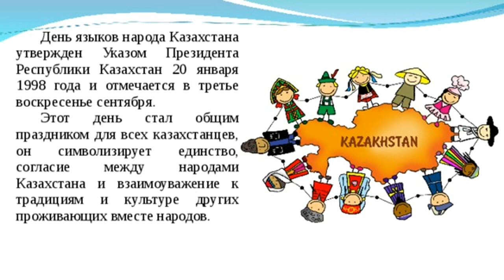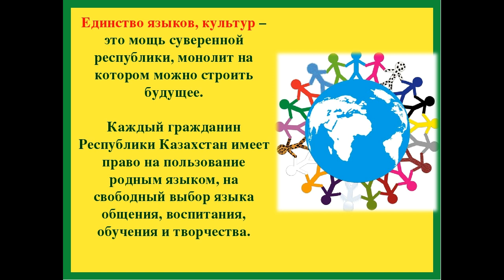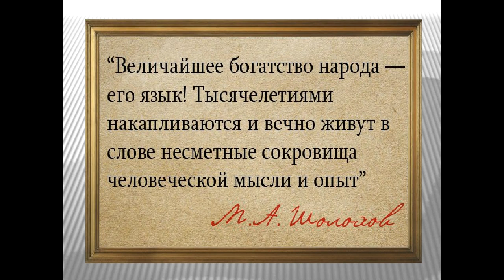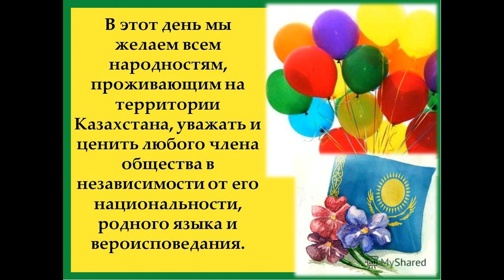"Язык-исповедь народа"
2020 жылдың 10 қыркүйегінде мектеп оқушылары үшін Заозерный ауыл кітапханасы Қазақстан халқының Тілдер күніне арналған «Язык – исповедь народа» атты бейнеролик ұсынады. Оқушылар мерекенің тарихымен танысып, әр тілдің бүкіл әлем екенін білді.

10 сентября 2020 года Заозерная сельская библиотека для школьников подготовила видеоролик «Язык – исповедь народа», посвященный ко Дню языков народа Казахстана. Учащиеся познакомились с историей праздника, узнали, что каждый язык - это целый  мир.